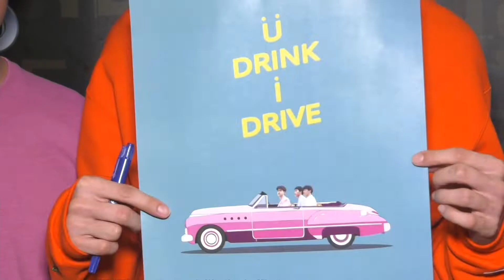Good Morning Inside 180462 : วง Pills เป็นปลื้ม ร่วมงานโปรดิวเซอร์ระดับโลก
อัพเดตผลงานใหม่จาก 3 หนุ่ม วง Pills ในปีนี้จะมีเพลงใหม่ถึง 3 เพลง ก่อนที่อัลบั้มเต็มจะตามมาในปีหน้า โดยโปรดิวเซอร์ที่พวกเขาได้ร่วมทำงานเพลงด้วยกันก็คือ Tahiti 80 ศิลปินระดับโลกจากประเทศฝรั่งเศส